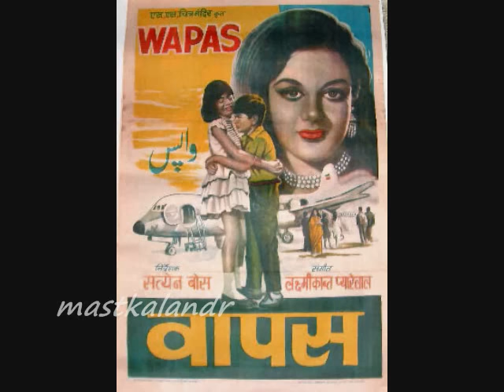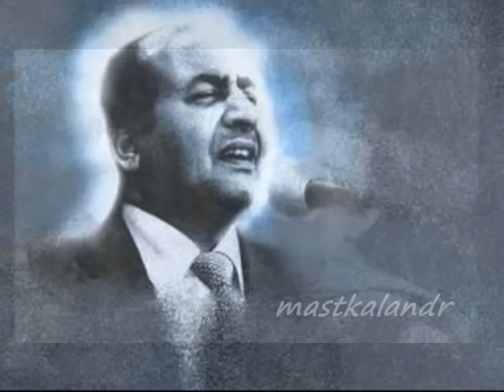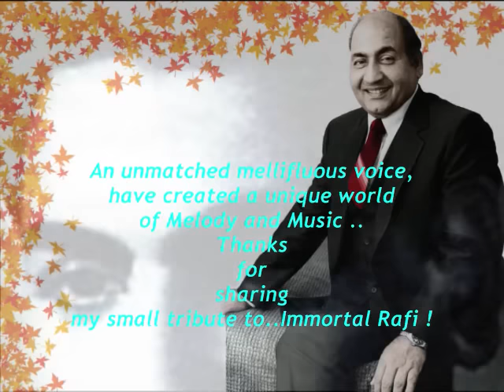aayi baharo ki sham kya jane kiske naam_Full Song_Wapas1969_Ajay& Alka_Rafi_Majrooh_ L-P _a tribute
Song : aayi baharo ki sham, kya jane phir kiske nam..
Film : Wapas ,1969 ,
Singer : Mohammed Rafi,
Lyricist : Majrooh Sultanpuri,
Music Director : Laxmikant  Pyarelal ,
Director : Satyen Bose,
Cast : Ajay, Alka, Master Satyajit (Puri), Shekhar Purohit, Satyajit Puri, Parveen Paul, Azra, Leela Mishra, Jankidas,
Producer : Jason Mandl,
Production Co. : S. S. Chitra Mandir,

Lyrics : -
aayi baharo ki sham
aayi baharo ki sham, kya jaane phir kiske naam
thandi hawa, bhigi fiza laayi hai phir kiska salaam

sitaro ne bandha gagan par, sama jaise khilte gulo ka
sunsan sapno bhari vadiyo me, chandni se saje raasto ka
ghata ne kiya intazaam, kya jaane phir kiske naam
aayi baharo ki shaam

me gaata hu kis dilruba ki, mohobbat ke rangeen taraane
kaun aanewala hai tanhaiyo me, chupke chupke ye dil me na jane
dhadakta hai kiska payaam, kya jaane phir kiske naam
aayi baharo ki shaam, kya jaane phir kiske naam

Storyline..
Wapas is a 1969 Indian Bollywood family drama, social film released on Jan 01, 1969. The film is directed by Satyen Bose..
Rekha was the only daughter of rich parents. She had ectreme tempramnet. She was emotional and insistant. She fell in love with Ajay, a youngman of very moderate means. Her mother didnt approve of her choice. This turned Rekha a rebel. She left the luxuries of her parental home for ever and married Ajay all by herself. . She started a new life of moderation. As the years rolled by, she became the proud mother of a daughter and a son whom she named as Anju and Anil. . Ultimately Ajay had a storke of good luck. He got a break as the hero in films. As his income incresed it brought in its trail busier routin for Ajay. Shooting, parties, functions and opening ceremonies took all of his time. He could hardly allot any time to Rekha or his children whom he loved very dearly. . Rekha treated this as the demand of his new profession. She kept herself busy in bringing up the children. . All would have ended well if some unforseen happenings had not taken place. . The root evil was Maya Devi, the heroine who had been working with Ajay. She was fast loosing her demand at the box office Her scheming mother thought of a publicity stunt. She gave the newspapers stories of Ajay and Mayas imaginary romance. . Rekha could bear no more. She left Ajay and went to live with her parents. And that to was not the end of the tussle. It was only the begining. She got a court order for legal seperation and was also allowed to keep her daughter with her. Ajay got custody of young son. . Rekha went to Delhi with Anju while Anil remained in Bombay with Ajay. The gulf between the husband and wife widened. The children pined to meet either parents. Anju wanted to meet her father and Anil wanted to meet his mother. . It was decided to exchange the children. Anju came down to Bomaby. Anil was supposed to go to Delhi. They lived together a couple of days and the bond of blood brought them so closer that they dint want to be seperted again ! On the day of departure of Anil, it was discovered that both the children have disappeared mysteriously. . When Rekha was informed she misunderstood the incident as a mere ruse of Ajay and accused him of trying to possess both the children by unfair means. Check out this page for more updates on Wapas..

Wapas Film 1969
Songs(7)
Songs and Singers..
1
Ek Tera Saath Humko
3:16 · Lata Mangeshkar

2
Aai Baharon Ki Sham
3:17 · Mohammed Rafi

3
Gudiya Si Meri Ladli
3:23 · Mohammed Rafi

4
Door Hai Woh Aanchal Jo
3:25 · Mohammed Rafi

5
Jhun Jhuna Jhun Jhuna
3:29 · Usha Mangeshkar
6.
Paijaniya chhamke Ram bijuriya...
Mohammed Rafi
7.
aaja dekh bhal ke sajde teri chal ke..